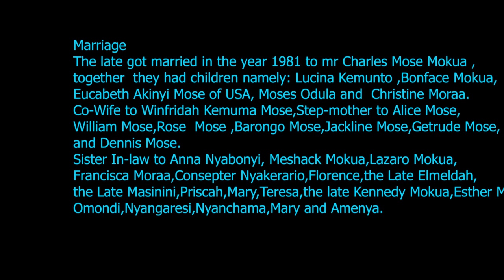PART 1 MAMA LINET AOKO'S BURIAL CEREMONY IN SAMETA BY ADVENT HOME MEDIA SERMON BY PR.MATARA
Birth. The Late Linet was born in the year 1959 to the late Bonface Guya and Magdaline Ogina  Guya  at Rongo  Kamagambo  Kanying’ombe Sub-location.
She was the second born in the family of ten. Her siblings are   Lucina  Anyango,the late Rose Achieng,Reuben Odula,Mary Awiti,the late Jedida Auma and the late Pamela.
Education.
The late started her early Education in 1966 at Matagaro Primary school where she sat for CPE  and joined high school in 1973. she  attained knowledge that later made her a successful Tailor and farmer.
Marriage
The late got married in the year 1981 to mr Charles Mose Mokua ,together  they had children namely: Lucina Kemunto ,Bonface Mokua, Eucabeth Akinyi Mose of USA, Moses Odula and  Christine Moraa.
Co-Wife to Winfridah Kemuma Mose,Step-mother to Alice Mose,William Mose,Rose  Mose ,Barongo Mose,Jackline Mose,Getrude Mose,and Dennis Mose.
Sister In-law to Anna Nyabonyi, Meshack Mokua,Lazaro Mokua,Francisca Moraa,Consepter Nyakerario,Florence,the Late Elmeldah,the Late Masinini,Priscah,Mary,Teresa,the late Kennedy Mokua,Esther Mokua,Omondi,Nyangaresi,Nyanchama,Mary and Amenya
Sickness
The late enjoyed good health until the year 2002 when she  was diagnosed with high blood pressure at Ram Hospital . She attended various clinics for treatment. In the year 2006 she developed stroke whereby she was treated at Christamariane Hospital. In 2016 she was taken for further treatment at Tenwek Hospital  and was diagnosed with Diabetes, she was treated and was put under medication. In 2019 she was taken to the USA for treatment and was diagnosed to have suffered from cancer, she was treated and came back and continued with treatment at Moi Teaching and Referral Hospital-Eldoret. On 6th August 2022 she felt unwell and was taken to Neo-care Hospital Ogembo where she was treated and later on 7th August  got referred to Christamariane  where she bowed to rest on arrival.